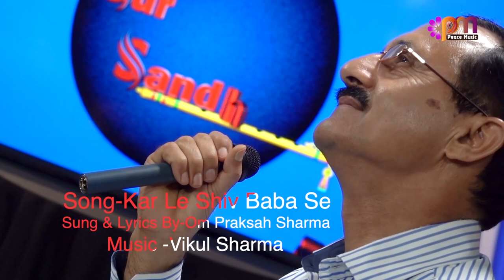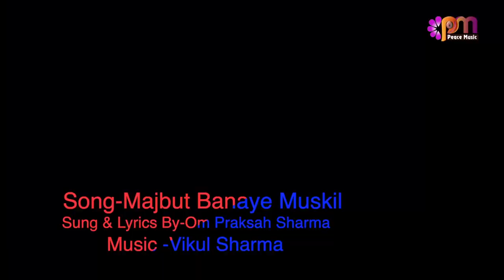Ep - 48 Sur Sandhya | By Om Prakash Bhai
Song - Kar Le Shiv Baba Se
Music Vikul Shrma / Lyrics - B K Om Prakash Sharma

Song - Bhagwan Teri Meethi Murli
Music Sudheer Pal / Lyrics - B K Om Prakash Sharma

Director - Girish Reddy
Camera - Hemant, B K Rajesh
VFX - B K Rajesh Khanna
Editor - B K Kavita Sharma
Set Designer - Girish Reddy